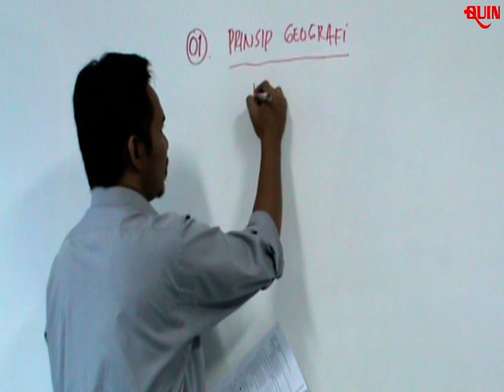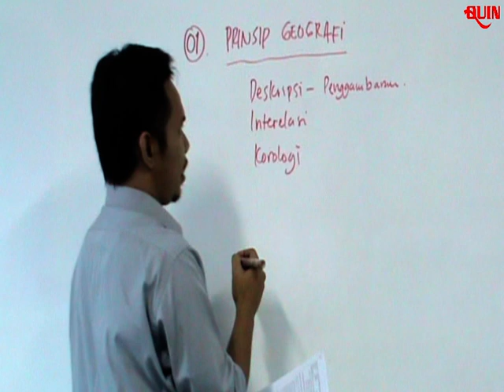GEOGRAFI - Pembahasan Soal SNMPTN 2009 - Nomo 1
BIMBEL Terbaik di Indonesia - QUIN